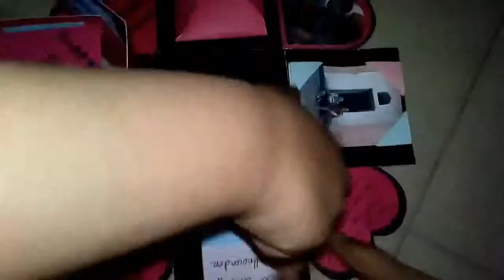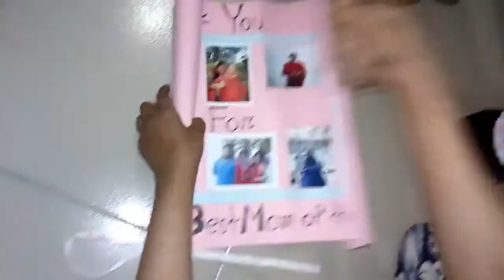Lovely gift for a Maa - Lovely Bashar ( মায়ের জন্মদিনে সন্তানের দেয়া মহা মুল্যবান উপহার )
মায়ের জন্মদিনে সন্তানের দেয়া মহা মুল্যবান উপহার  ।
Real life experience - Lovely Bashar & Her Children